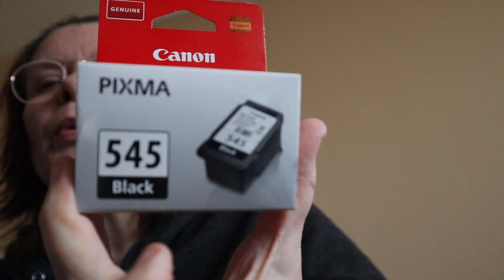shoplog( HEMA-c en a-)